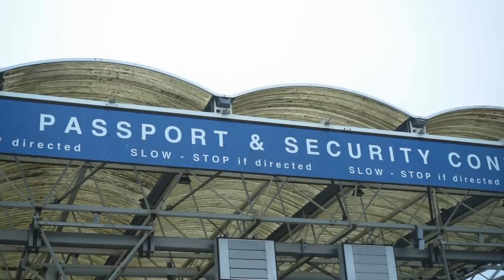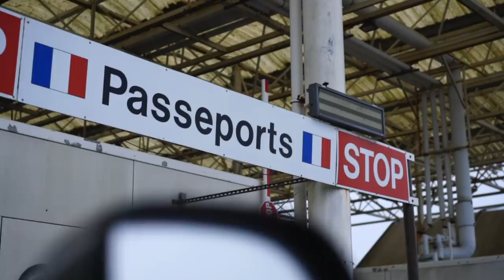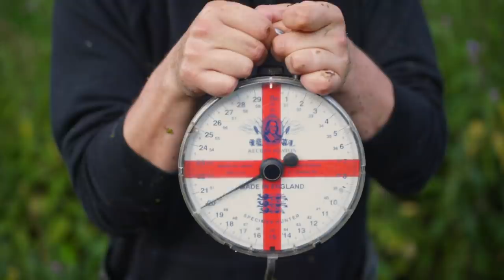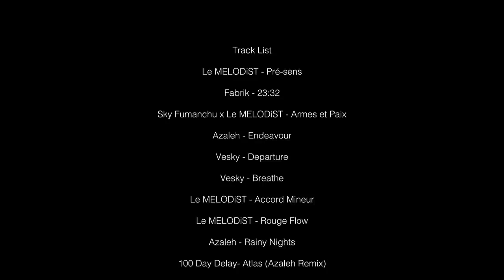TA RAW | Gaz Fareham & Marcus Howarth | The Old Canal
Throwing it back to the lovely summer, Gaz and Marcus return to the TA RAW scene, as they venture back to the weedy old canal they visited at the end of their last film. Seriously hot conditions, combined with rafts of floating weed and other debris make it a gruelling trip but thankfully the fish were up for a bit of grub. Follow the journey and witness some of the truly epic carp from the stunning European canal.